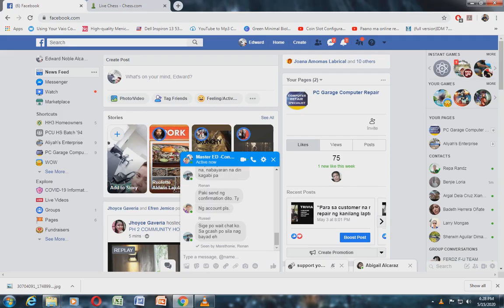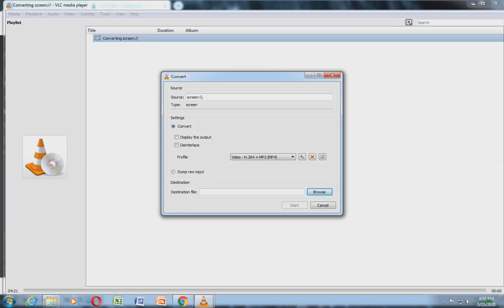Chess me Baby...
relax time muna maulan